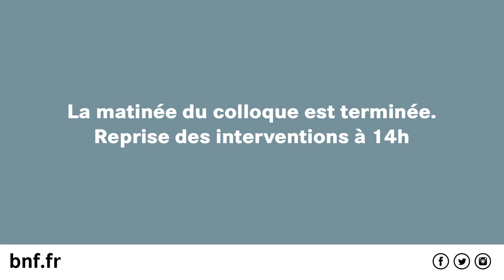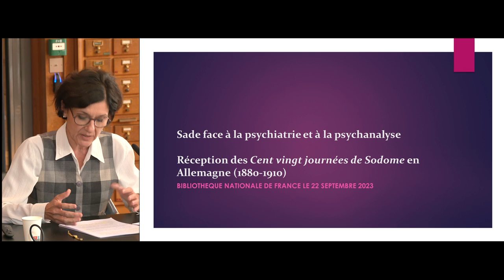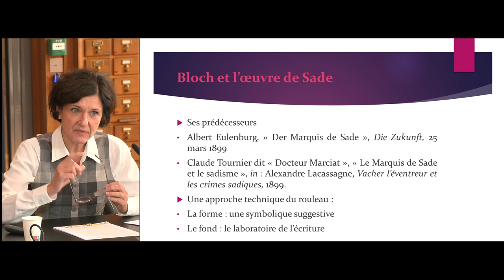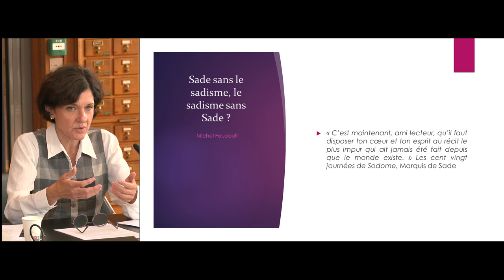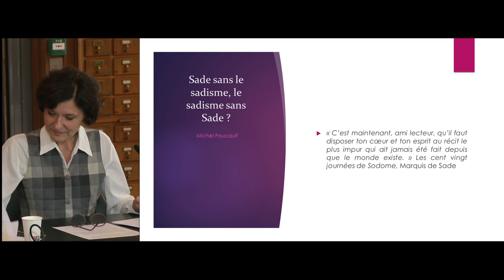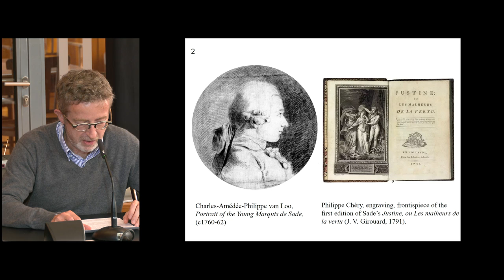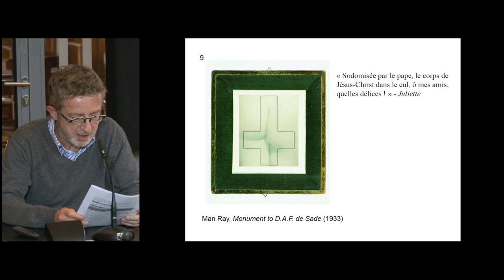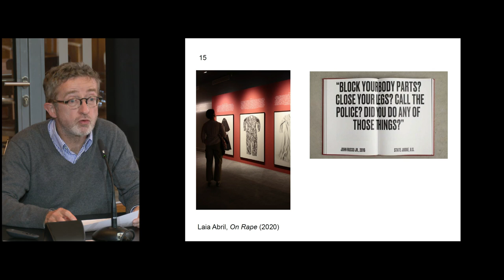De quoi Sade est-il le nom ? Le rouleau des 120 Journées dans les collections de la BnF – 2e partie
Grâce à un mécénat exceptionnel d’Emmanuel Boussard, la bibliothèque de l’Arsenal qui conserve les archives de la Bastille, a pu voir entrer dans ses collections le manuscrit autographe des 120 Journées de Sodome, exposé au musée de la BnF à partir de cet automne. Une journée d’étude interroge les différentes facettes de la figure du marquis Sade et revient sur l’histoire rocambolesque de cette œuvre mythique, rédigée pendant sa captivité.